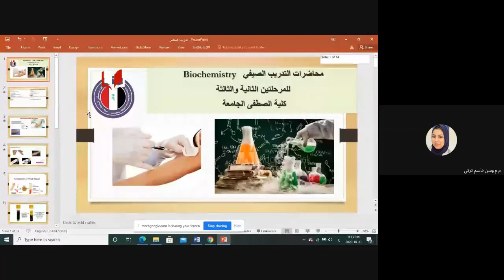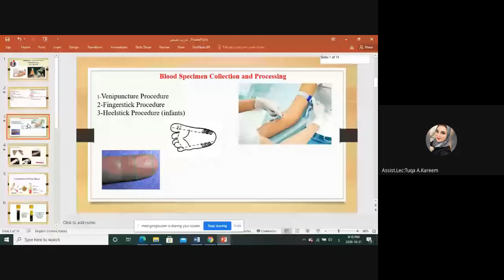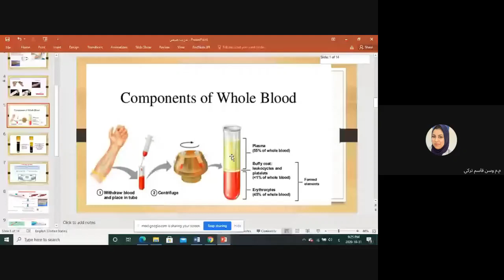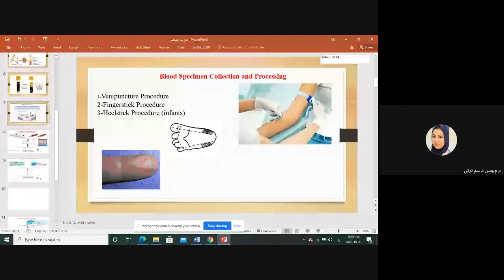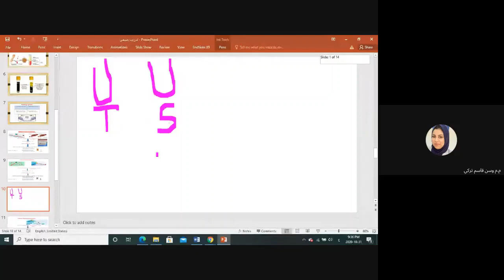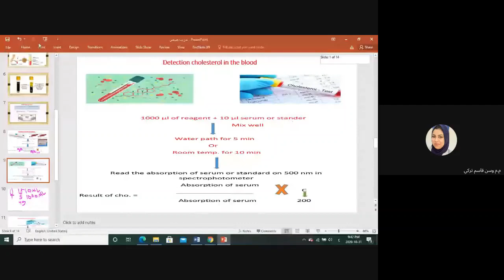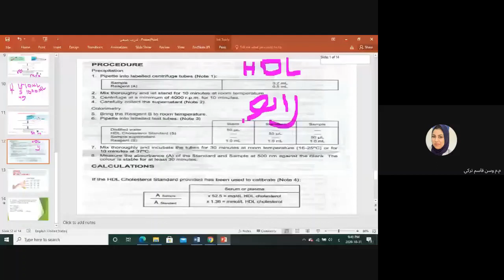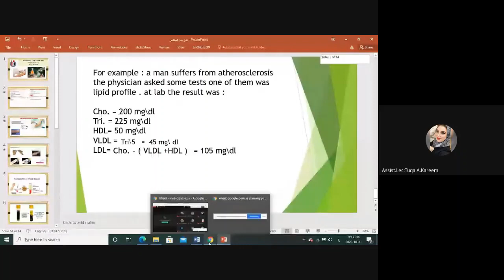تدريب صيفي\المحاضرة الاولى\المختبرات الطبية